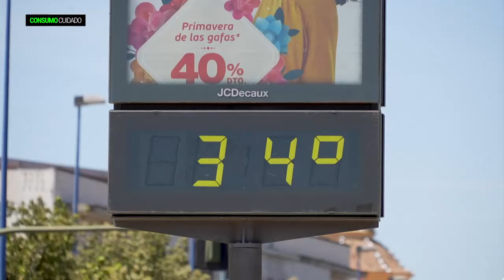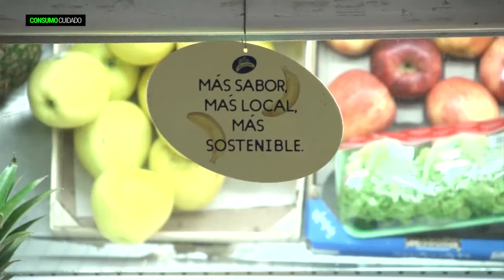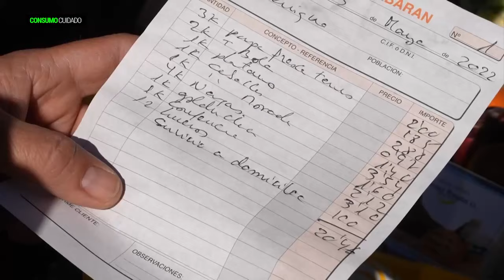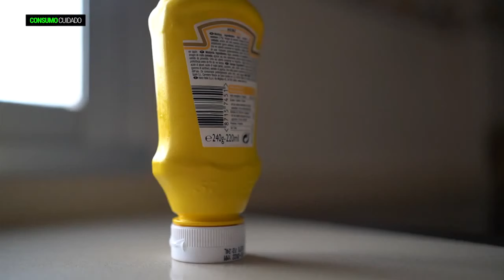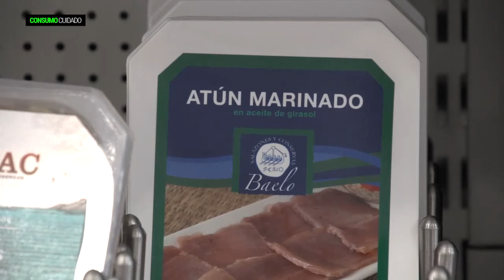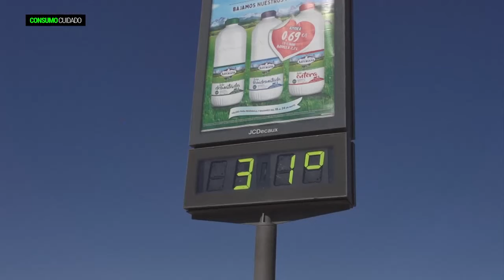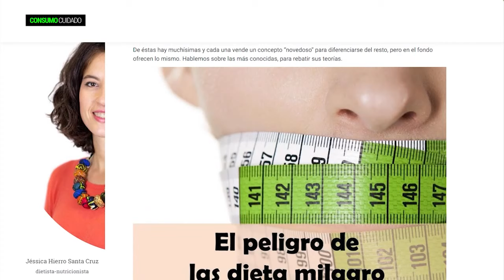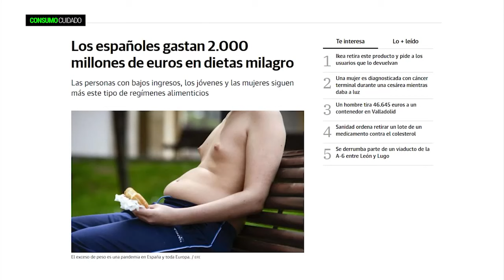Consumo Cuidado | Alimentos para el verano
El espacio de Andalucía Televisión “Consumo Cuidado” ahonda en los alimentos para el verano.
Además, la importancia de mantenernos bien hidratados eligiendo preferentemente el agua sobre los refrescos azucarados. Y sobre la correcta conservación de los alimentos en estos meses que tan calurosos son, fundamental para mantenernos con una buena la calidad de vida. El verano puede ser una buena época para mejorar la alimentación. Con el calor apetece comer más ligero y hay una gran variedad de alimentos de temporada que pueden hacer los platos más vistosos y apetecibles.

Puedes ver el programa más reciente y los demás, en la web de Consumo cuidado